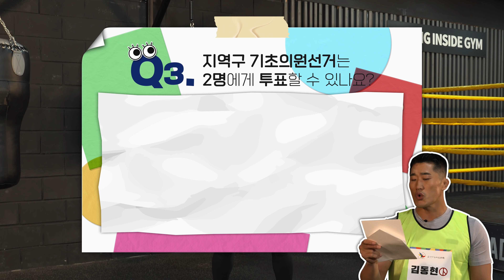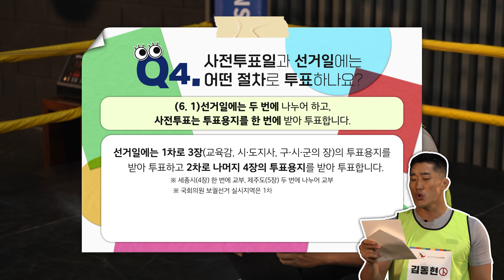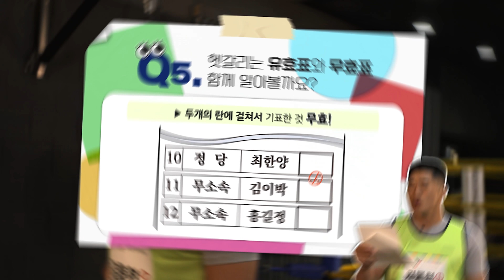도전! 선거마스터! 김동현의 미션임파서블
김동현의 미션 임파서블  '도전! 선거마스터!'

미션을 완수하면, 지방선거 정보를 알려준다?✨

매미킴 김동현씨와 함께한
재미있는 미션과 각 라운드마다 제공되는
선거정보도 함께 알아보세요!👀

영상도 보고, 퀴즈도 풀면
햄버거를 얻을 수 있는 기회까지?

이벤트 기간 : 5월 11일(수) ~ 6월 1일(수)
당첨자 발표 : 6월 10일(금), *중앙선관위 유튜브에서 발표 예정
이벤트 경품 : 맘스터치 싸이버거 세트, 200명